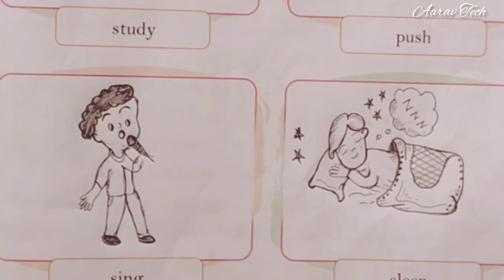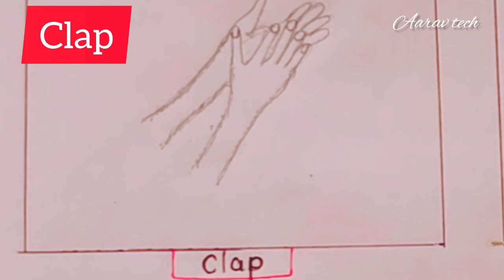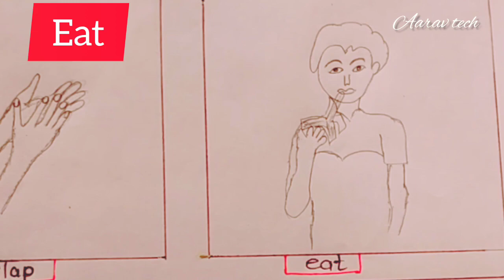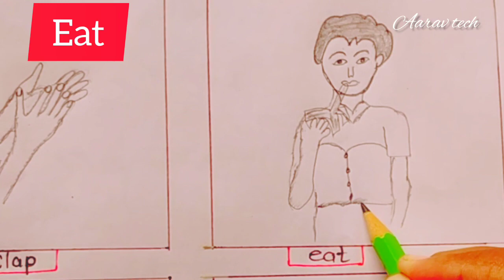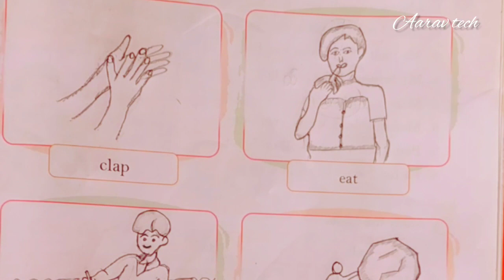Drawing for Clap👏l Study for drawing📕 Push for drawing🤣 Sing for drawing🎤 Sleep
Drawing for Clap👏l  Study for drawing📕 Push for drawing🤣 Sing for drawing🎤 Sleep @aaravtech14 ​

Hello friends,

About:
 Aarav Tech is an educational channel, where you can find interesting educational video continue posted a new video.

7

About this Video:
drawing clapping sleeping easting pushing study